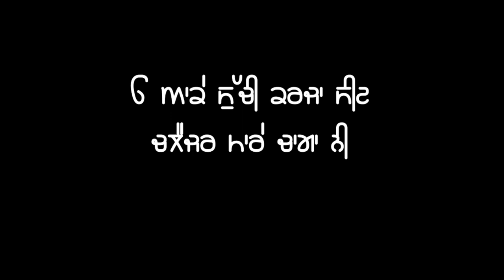Buckle | Arjan dhillon | Black screen status |ed screen status | Punjabi song status